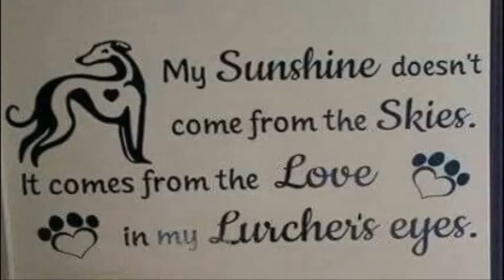Find Joe - Wish You Were Here - Full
Facebook: Find Joe - Missing Dog Bathgate, Livingston Scotland

Joe is a male lurcher

brindle & white and chipped and neutered.

Its possible Joe may be trying to find his way back to his previous home in Deans, Livingston

A couple of possible sightings include Torphican and Bathgate Sports Club.

Joe likes dogs but is scared around strangers, please do not try to catch him.